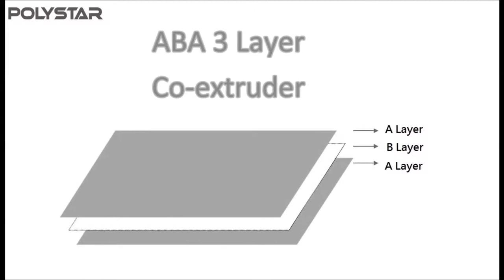Three layer film extruder machines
Three layer film extruder machines -- Model CE65/65-1500
Polystar (Taiwan) - Original manufacturer of Three layer film extruder machines

Polystar is a professional manufacturer of Three layer film extruder machines in Taiwan. We design and manufacture Three layer film extruder machines based on every customer's requirement. Polystar Taiwan produces a wide range of film blowing machine, including Three layer film extruder machines, mono-layer, multi-layer, two layer film blowing machine, HDPE/LDPE/PP film blowing machine, double-die-head film blowing machine...etc.

Polystar's efficient, Three layer film extruder machines CE is designed for producing high resistant three layer film, which means outer(A) layer and middle(B) layer. The two extruders equipped on the Three layer film extruder machines are capable of loading two kinds of materials, new high-quality material and recycled rougher material. The outer(A) layer is composed of new material while the middle(B) layer is composed by recycled material. Since the recycled material is in the middle layer, the produced film rolls still have good quality; meanwhile this means to help save cost of raw material. So, this Three layer film extruder machines produces high resistant three layer film and cost effectively saves raw material in the middle.

Polystar Taiwan manufactures Three layer film extruder machines with higher and lower capacity available from 30-200 kg/hr. Model CE65/65-1500 Three layer film extruder machines produces 1350mm maximum films, with capacity of 140-160 kg/hr.

There are six optional upgrades on this Three layer film extruder machines -- Auto loader, Bubble controller, Rotary die device, Edge Position Control, Air shaft, and Back to back double winder.
(1) The Auto loader of Three layer film extruder machines is for conveying virgin/recycled materials automatically into the hopper.
(2) The Bubble controller of Three layer film extruder machines is for controlling the film width. If the plastic bubble brakes during processing, it can add air into the bubble automatically.
(3) With the Rotary die device, the film rolls produced by Three layer film extruder machines will be flatter and prettier. And the film thickness will be relatively steady.
(4) Edge Position Control of Three layer film extruder machines is for controlling the edge position of film before winding.
(5) The Air shaft fit in the winder core of Three layer film extruder machines can readily expand therefore to achieve quick and firm attachment to the winder core. With this device, it will be easier to unload and upload the finished film roll.
(6) The Back to back double winder of Three layer film extruder machines is able to wind two film rolls at the same time.

The high resistant three layer film produced by Three layer film extruder machines is suitable for agricultural or construction application.

Polystar Taiwan has sold Three layer film extruder machines to Egypt, Russia, Ecuador, Chile, Australia, Malaysia, Japan and many other countries around the world for over 25 years.